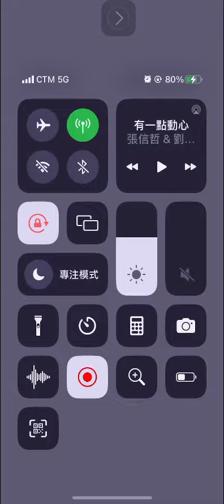(Angry birds dream blast) level 16204 gameplay